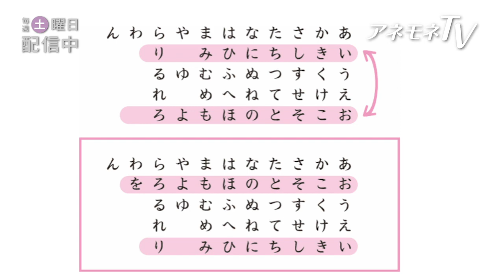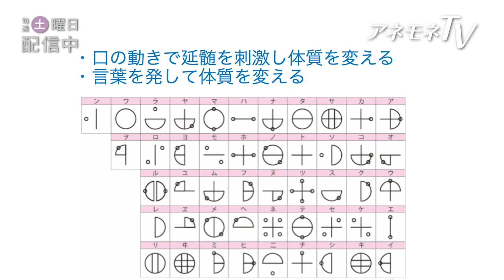教えて丸山修寛先生❤最新のコロナ対策②〜言霊の可能性〜あたらしい時代に合わせたカタカムナ48音を繰り返し、声に出すだけで、意識から元気に！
丸山さん最新動画の公開と同時にお知らせします。
LINEで　@maruyamaroom　で検索！

●株式会社ビオ・マガジン  スタッフ募集のお知らせ

正社員／契約社員のほか、アルバイト、ご相談に応じます。

①ワークショップ 運営スタッフ
 　　土日、アルバイト
　　 平日、事務スタッフ

②書籍の編集者、編集長

③月刊誌　アネモネの編集者
※雑誌編集1年以上で、スピリチュアルの知識や経験のある方、歓迎

送り先
※ご応募いただきました方より、厳選してご連絡をさせていただきます。

💎スピリチュアルマガジン月刊💎

＊アネモネワークショップ（ワークショップ・個人セッション一覧）
＊月刊アネモネ（anemone web）
＊アネモネルーム（LINE）→ID【@783nivsw】
ワークショップの最新情報をお届け！「お友達追加」お願いします♪